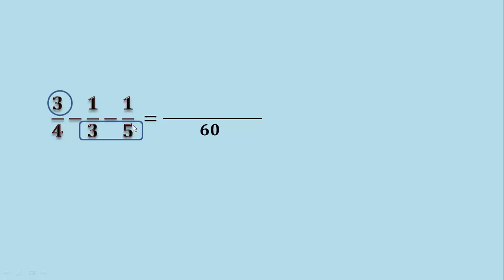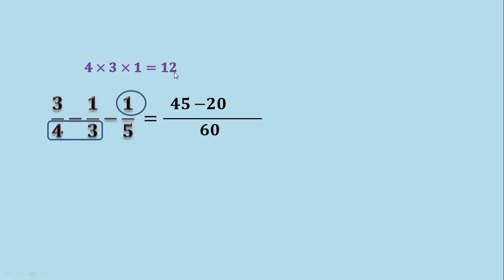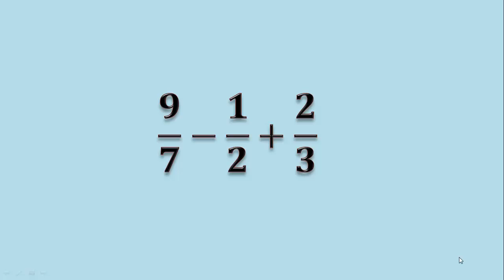Suma y resta de 3 fracciones sin usar mínimo común múltiplo (Ejemplo 3)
En este video veremos cómo realizar la suma y resta de 3 fracciones sin utilizar el mínimo común múltiplo (mcm), usaremos un método cruzado que solo implica multiplicaciones y sumas, y después simplificación de fracciones. Cómo sumar fracciones sin usar el mínimo común múltiplo mcm. Cómo sumar tres fracciones explicado paso a paso muy fácil.

¿Necesitas ayuda en ejercicios? Visita